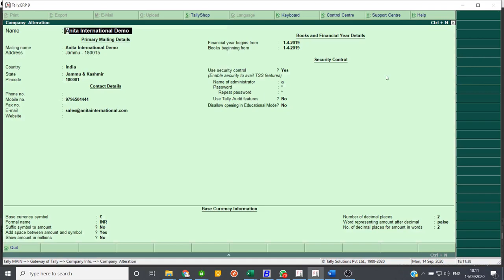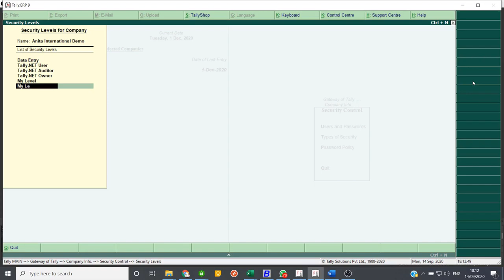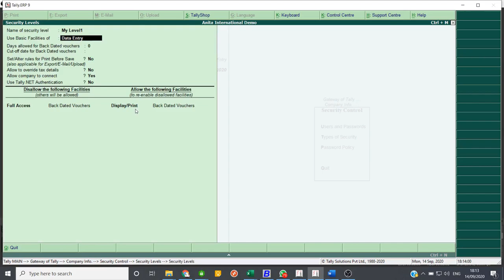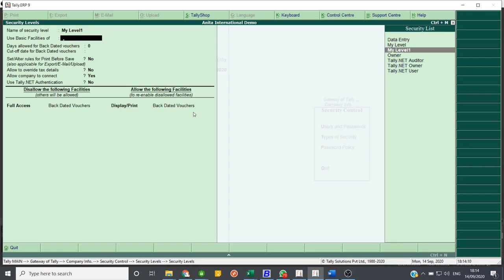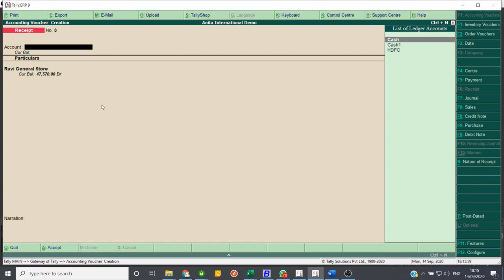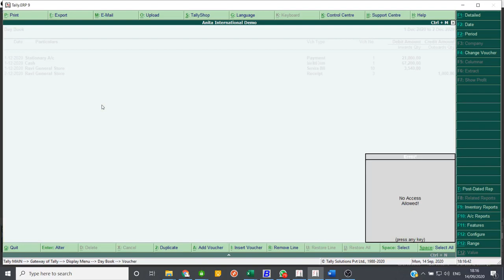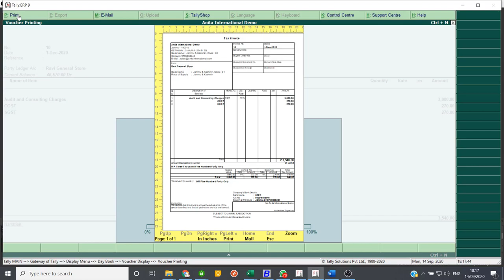Disallow Back Dated Voucher Entry in Tally.ERP 9 | Tally Guide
Learn how to Disallow or Restrict Back Dated Vouchers in Tally